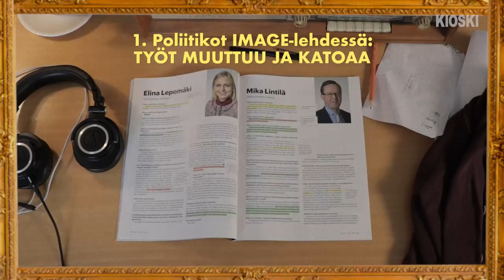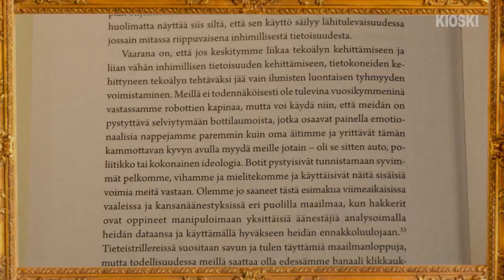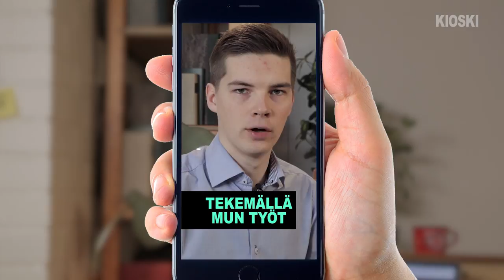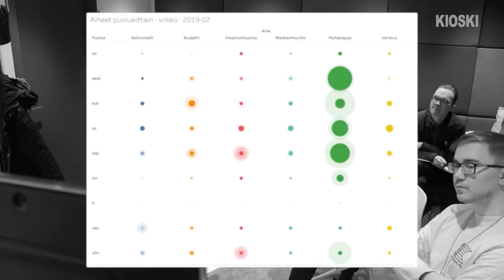Pitääkö pelätä tekoälyä? – Kysyttiinkö tää jo?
Leffoissa ja sarjoissa näkyy paljon uhkaavia ideoita siitä, mitä tekoälyn kehitys tarkoittaa. Vastaavia hurjia visioita on tullut viime aikoina vastaan myös tietokirjallisuudessa ja lehtien palstoilla. Pitääkö mun siis pelätä?

Me järkätään keskiviikkona (eli 13.2.) tekoälyaiheinen paneelikeskustelu, jossa on mukana eduskuntapuolueiden puheenjohtajia ja muita puolueiden starboja. Sitä voit seurata kello 17.15 alkaen tällä kanavalla tai Areenassa tästä linkistä

”Kysyttiinkö tää jo?” on viikoittainen ohjelma jossa Matti Riitakorpi yrittää toimittaa jutun jostain pinnalla olevasta aiheesta niin läpinäkyvästi kuin osaa.